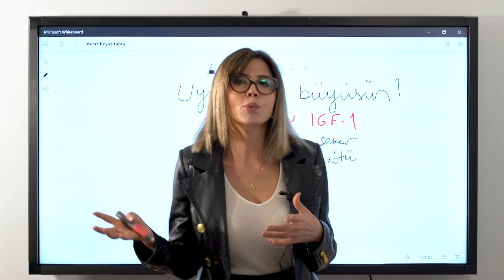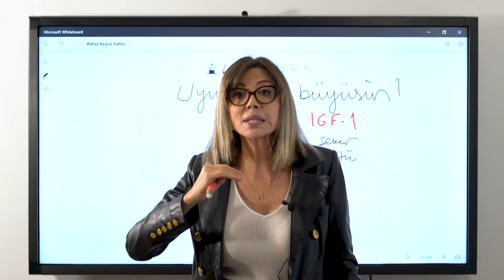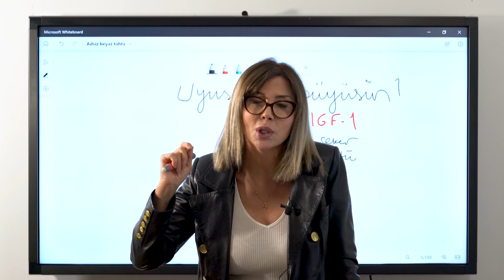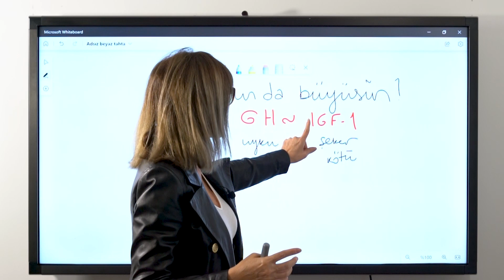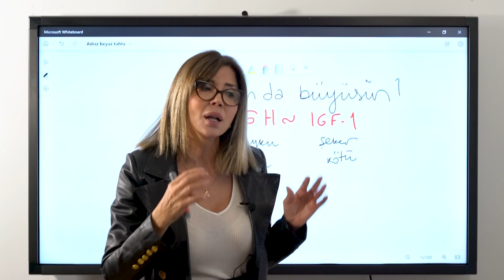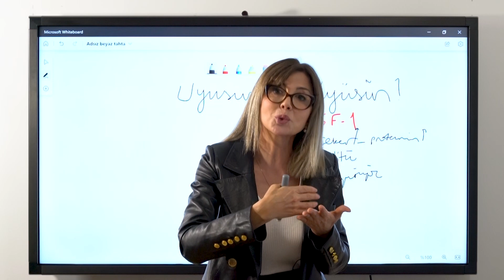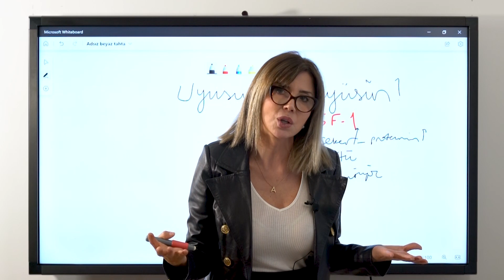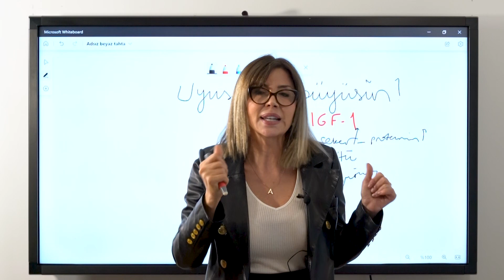Uykuda vücudumuzda neler oluyor? | Büyüme hormonu neden önemli?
Herkese merhaba, bu videomuzun konusu; 'uykunun öneminden ve büyüme hormonundan bahsedeceğiz. Growth yani büyüme hormonu nedir, vücudumuza faydaları nelerdir? Tüm cevapları videomuzda!

🎧Podcasd yayınımızı dinlediniz mi?

'Uykuda vücudumuzda neler oluyor? | Büyüme hormonu neden önemli?' videomu beğendiyseniz, kanalımdaki diğer videolara da göz atabilirsiniz:

Merhaba ben Dr. Ayşegül Çoruhlu. Kanalımda; 140 yaşınızı görmeyi hedefleyerek, hücrelerinizi genç ve sağlıklı tutmayı öğreneceksiniz. Hastalıkların temel ortak noktası yaşlılıktır. Yaşlanmak tek bir hücreden başlar. İşte burada o tek hücrenin sağlığını korumayı öğreneceğiz. Yurt dışında “antiaging” ve “longevity” olarak tanımlanan bu sağlık yaklaşımı hakkında 30 yıllık tecrübemi burada sizinle paylaşacağım.

Ayşegül Çoruhlu resmi YouTube sayfasıdır.

The official YouTube channel of Ayşegül Çoruhlu.